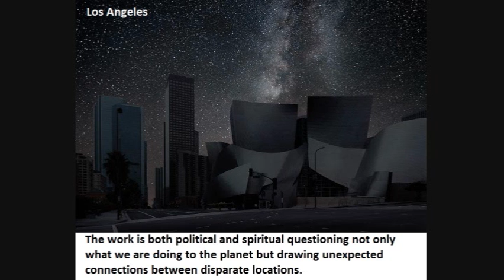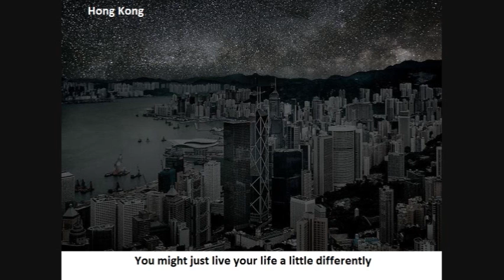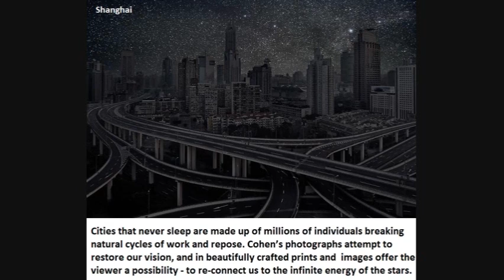This Is How Cities Would Look at Night Without Lights, Earth Hour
How cities would look like without any light. ... Milky way goodness every clear night if you were. At night it didn't look unlike these photos...